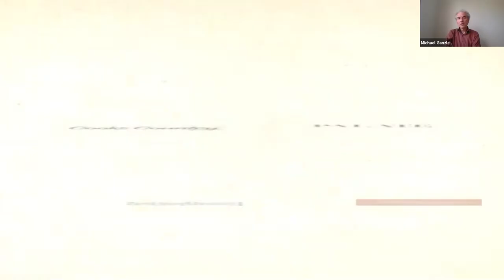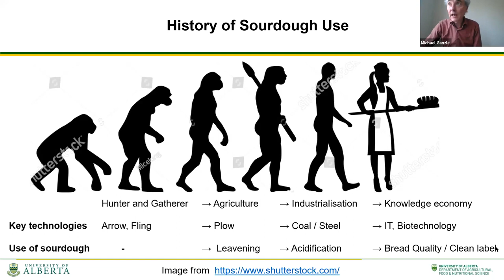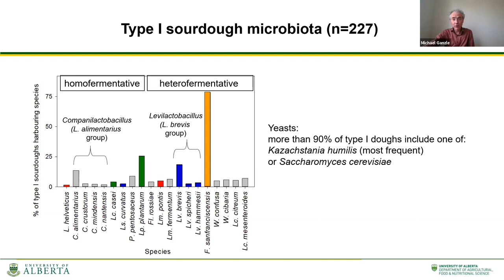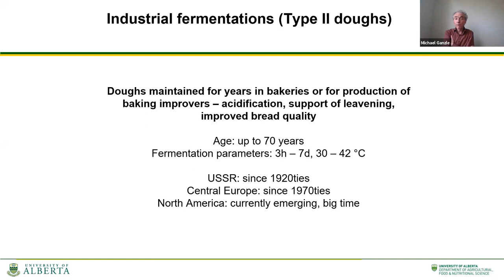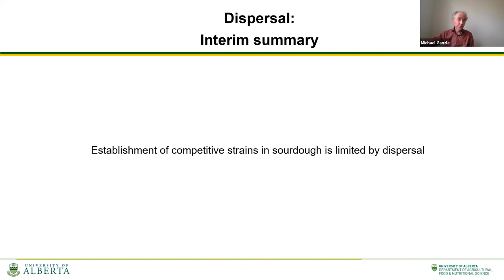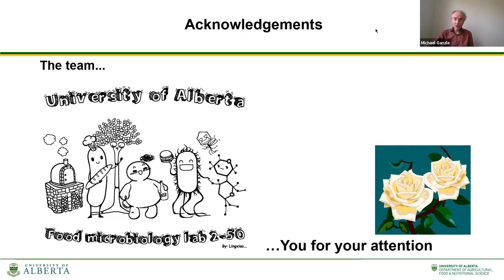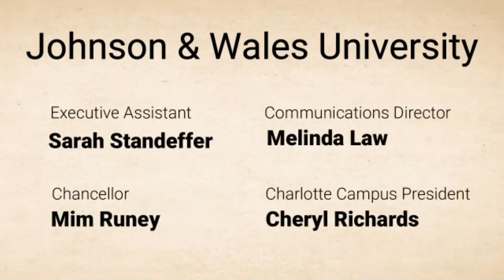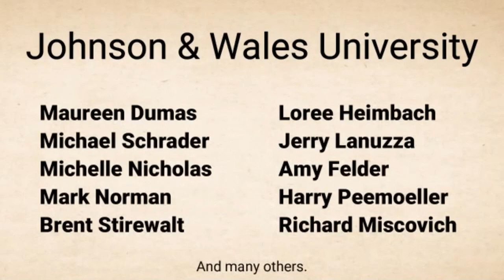Michael Ganzle 14 June 2021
Professor Michael Ganzle on the science of sourdough starters.